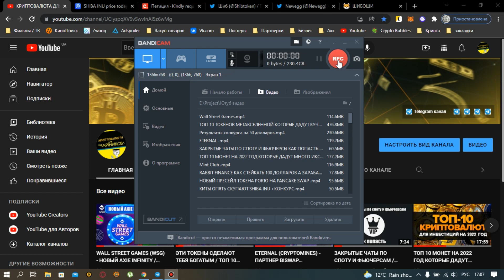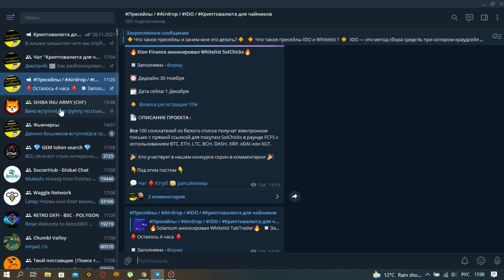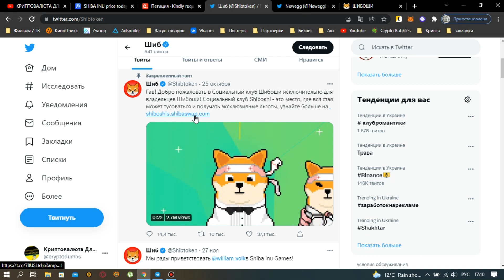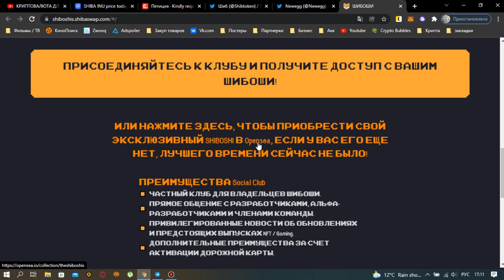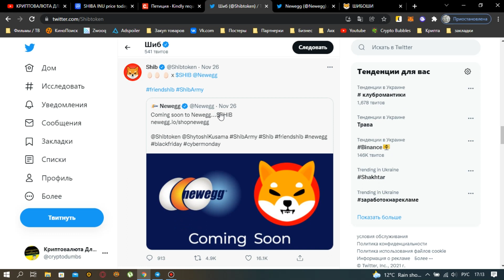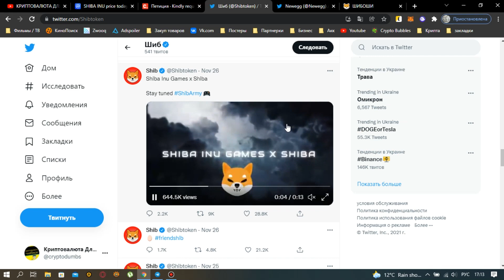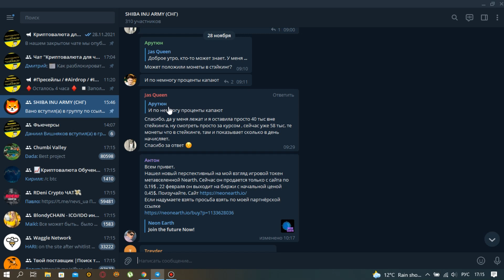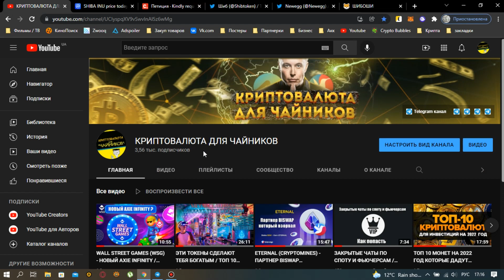МЕТАВСЕЛЕННАЯ SHIBA INU / ЧТО ДАЛЬШЕ / ИГРА SHIBOSHIS /ПРОГНОЗ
Регистрация на APEX (5$ бонус) Реф код для мобильного приложения - 239

BISWAP - надежный проект с возможностью стейкинга и фарминга многих монет . Перед входом на сайт первый раз, отключаем метамаск или траст или перезаходим в браузер заново !!!

Чтобы получить 25 баксов бонуса и начать торговать фьючерсами вместе с нами нужно зарегистрироваться по этой ссылке и написать мне в личку (телеграм)

Для тех кто еще не зарегистрирован на данных биржах . Регистрируясь по данным ссылкам вы получаете крутые бонусы 👉
Регистрация на бирже StormGain (торгуем фьючерсами тут)